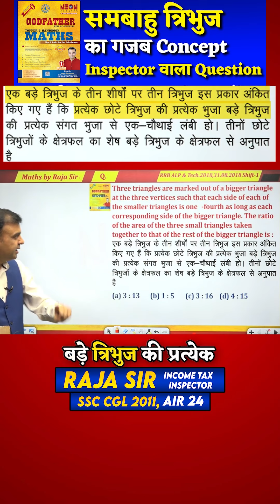समबाहु त्रिभुज का गजब Concept Inspector वाला Question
📚 Godfather Maths Book Topicwise and Conceptwise by RAJA SIR for SSC CGL, CHSL, CPO, MTS, GD, Railway and other Competitive Exams

📚 King of Calculations by RAJA SIR | English Medium | for SSC, Bank, Railway & Other Competitive Exams

📚 King of Calculations by RAJA SIR | Hindi Medium | for SSC, Bank, Railway & Other Competitive Exams

✔ Passage- Reading Comprehension

✔ Root Words AVATAR - I

✔ Avatar - II The Idiom Master by Manisha Bansal Maam

✔ SSC CGL Mains English | 14 Sets (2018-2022/23)

✔ Godfather Maths Book Topicwise and Conceptwise by RAJA SIR :

✔ King of Calculations by RAJA SIR

✔Static G.K. (English)

✔Static G.K. (Hindi)

✔ General Science (English)

✔General Science (Hindi) t

✔General Studies (English

✔General Studies (Hindi)

✔Computer (English)

 👨🏻🎓 Student Support:- Contact:- 👇👇👇 SSC, Bank, Railway & competitive examinations के New Online Batch और Syllabus के बारे में जानकारी के लिए 📲 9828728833, 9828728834 पर हमें कॉल करें (Call us at 📲 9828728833, 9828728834 for information about new online batches and courses for competitive examinations) (Time 08:00AM To 7:00PM, Mon-Sat) ▬▬▬▬▬▬▬▬▬▬▬▬▬▬▬▬▬▬▬▬▬▬▬